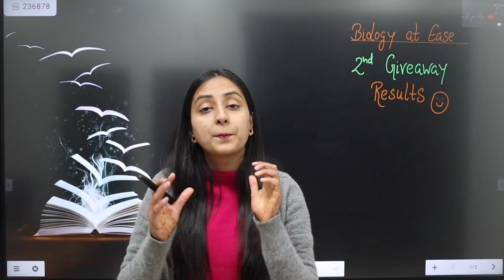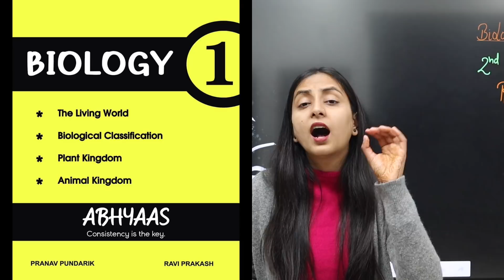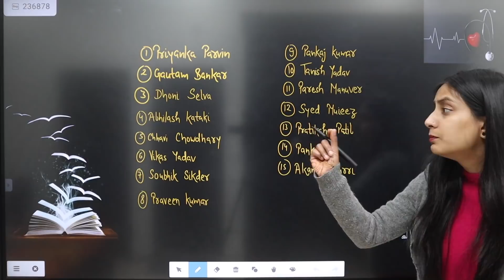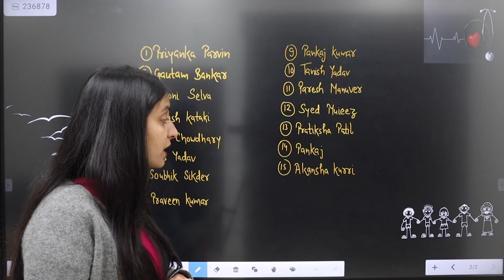GIVEAWAY WINNERS ANNOUNCED🎉 | FREE NEET Modules | Biology at Ease